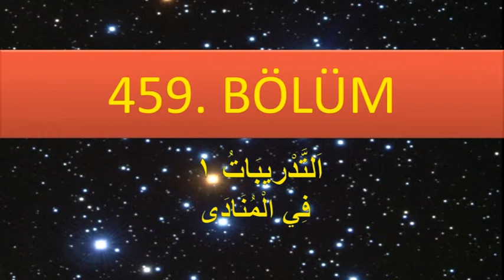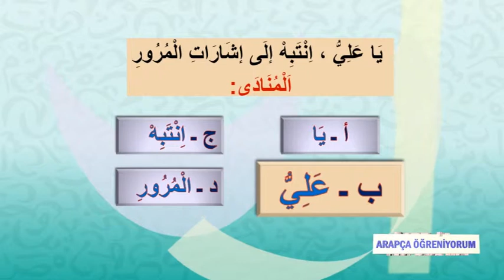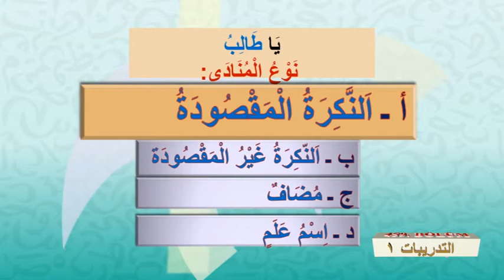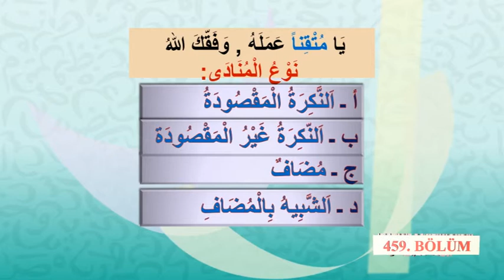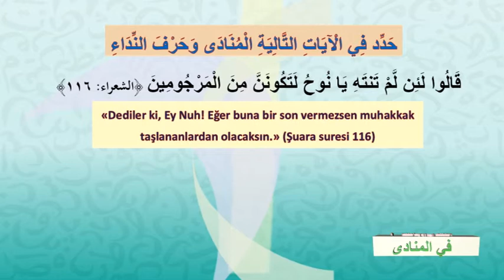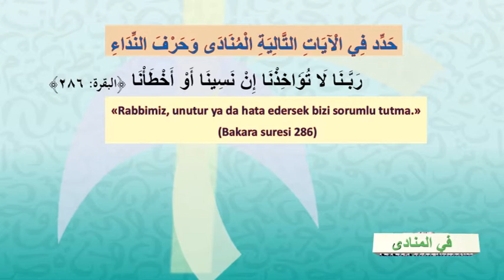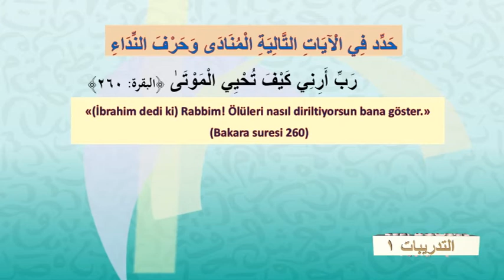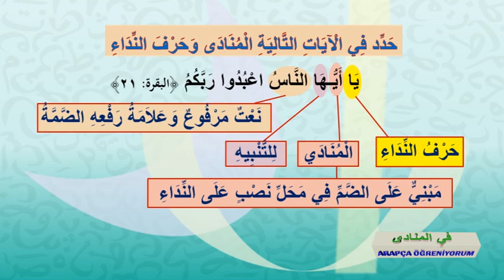ARAPÇA ÖĞRENİYORUM 459 - (اَلتَّدْريبَاتُ ١ فِي الْمُنَادَى)